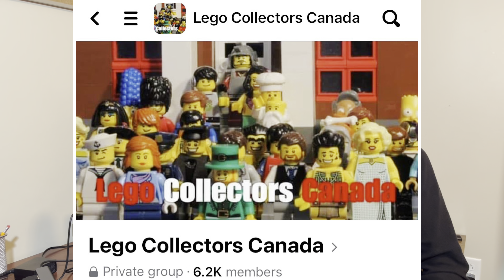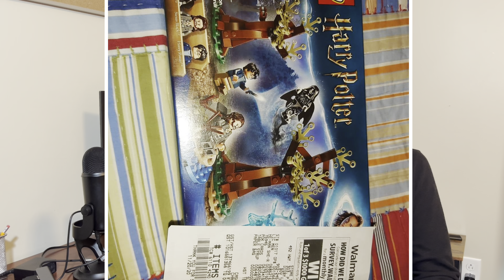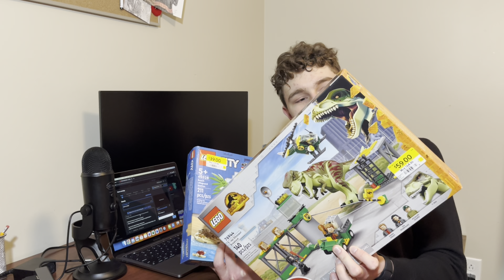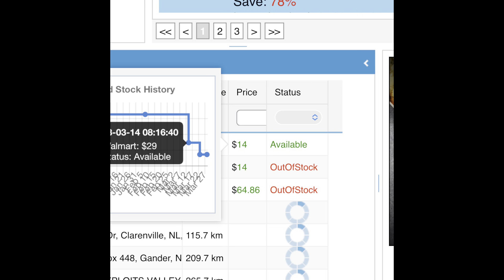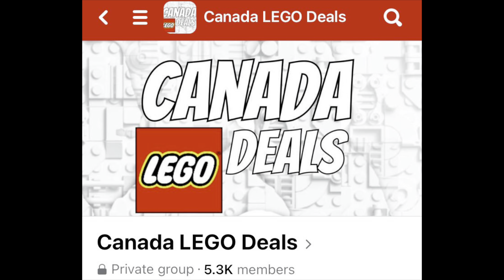How You Can Get LEGO Sets For Just TWO CENTS!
Walmart Canada has recently put a bunch of LEGO sets on clearance. Usually, I can get great deals on themes like Star Wars, Harry Potter, Ninjago, Super Mario, Speed Champions, etc... But recently, I found the BEST LEGO Deals of My Life. I recently found some LEGO City and Jurassic World sets on sale for just $0.02. Yes that's right, two cents! So in today's video, I'm going to explain how I did just that and how just can get it too.

Let me know if you've ever found a deal like this, or was it better?

(We Both Get $30 Cash Back When You Sign Up Through My Link & Spend $30 Through Rakuten)